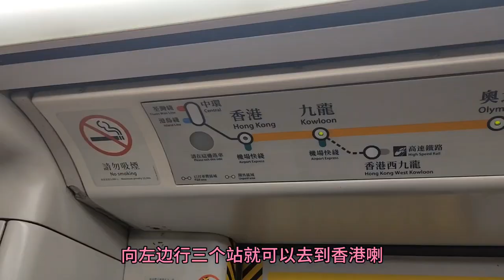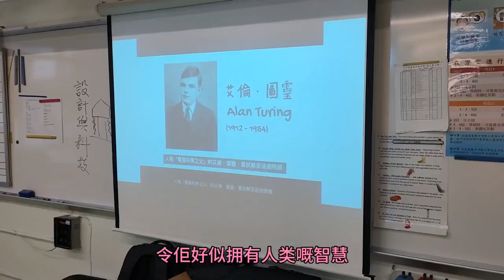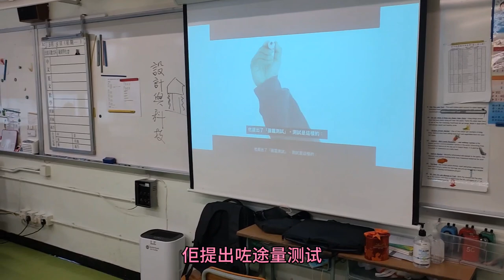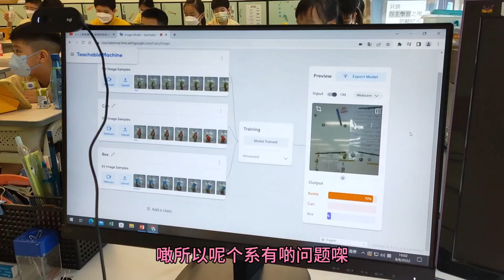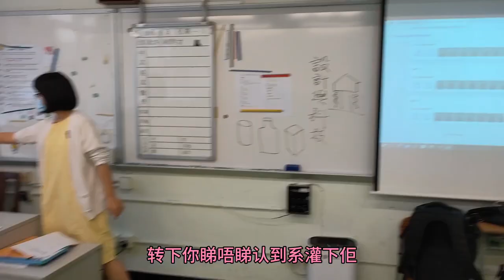小學生也能學習人工智能？卡洛斯由淺入深的教學，人人都懂